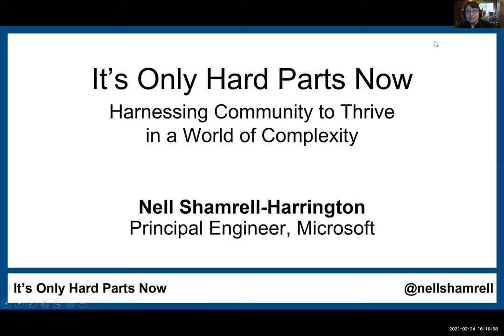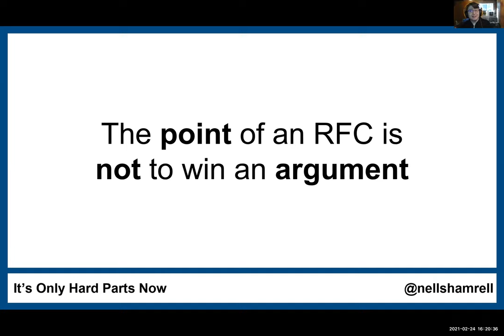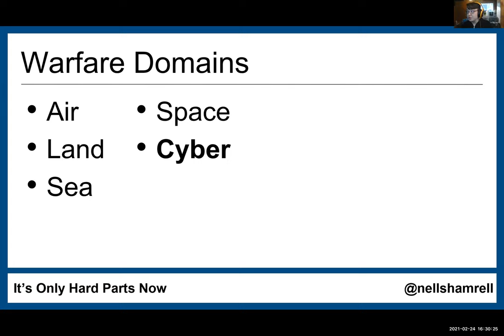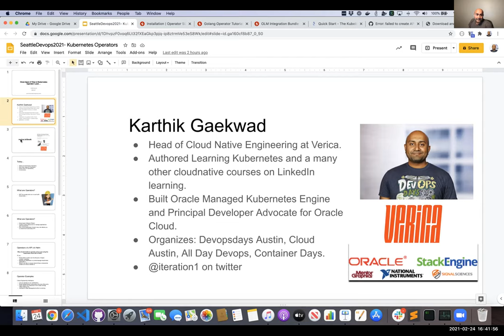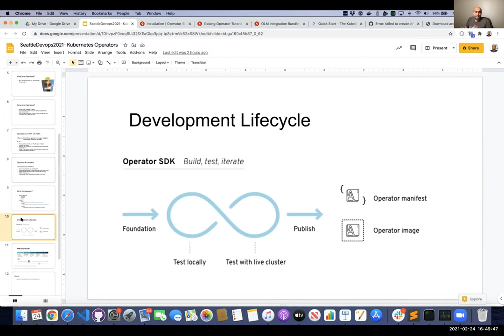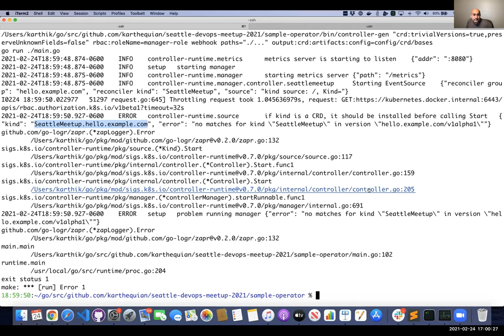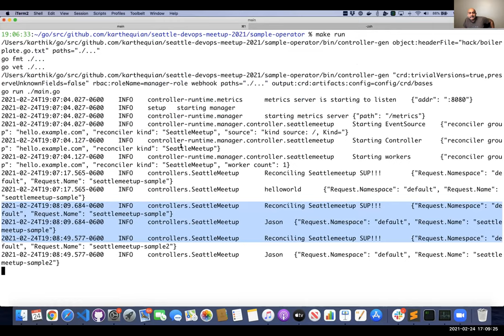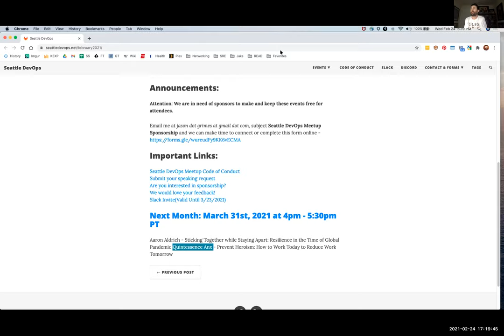Seattle DevOps Meetup for February 24th 2021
Nell Shamrell-Harrington
Principal Software Engineer at Microsoft
It’s Only Hard Parts Now: Harnessing Community to Thrive in a World of Complexity

We used to operate in a world of complicated technical systems - systems which, even if they were difficult to understand, were knowable. Over the past decade, however, we have transitioned from complicated systems to complex systems. A complex system and the way it integrates and interacts with other complex systems is not fully knowable by any one person, one company, or even one industry. The only way to operate within a world of complex systems is through cultivating a community of varying experiences, knowledge, and observations. Come to this talk to hear stories from technical communities - including the Rust Community, The Covid-19 Cyber Threat Intelligence League, and the U.S. Marine Corps Cyber Auxiliary - and how they work together to fulfill their missions not in spite of complex systems but through those systems. Learn how you can take lessons from these communities and apply them to your own.

Karthik Gaekwad
Head of CloudNative Engineering @verica_io
Once Upon a Time in Kubernetes Operator land…

…I really wanted to build an Operator to control some resources in my cluster. After some trial and error I got things to work, and it took me many a moon to understand what was going on. Many documents were read, and many blogs were parsed, and finally I was able to understand what was going on. Then, I decided that for this story to have a happy ending, I was going to do a live demo of what Kubernetes Operators are, how they work, and how you can run them locally, and in your cluster. So come read this amazing code with me, laugh while I fumble through typos, cry with me when our code doesn’t compile, and finally, rejoice when we both create an operator together during this tale!